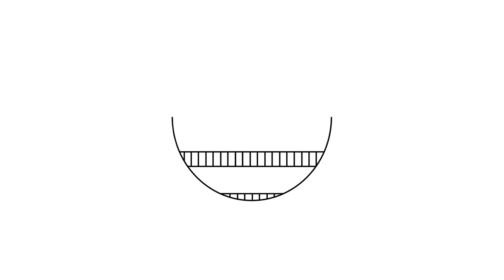WEED ID: Poison Ivy & Virginia Creeper (Look-a-likes!)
In this 'Weekly Weed Watch' vide Bob Hartzler, Extension Weed Specialist, shows us how to correctly identify poison ivy. He even touches the stuff!